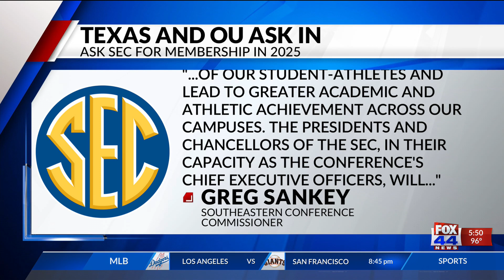Big 12's Texas, Oklahoma make request to join powerhouse SEC